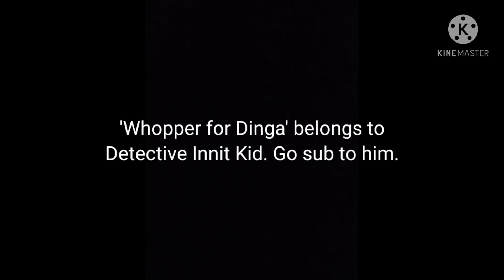'Great Gun-deon' and 'Whopper for Dinga' hang out in the woods (ASMR)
A short video of the duo.